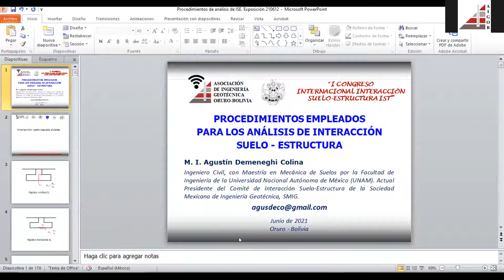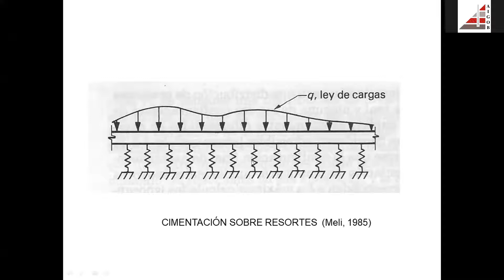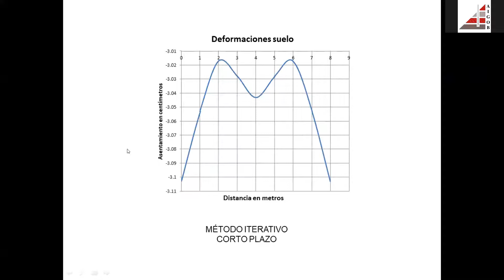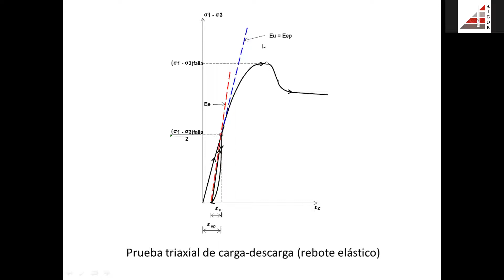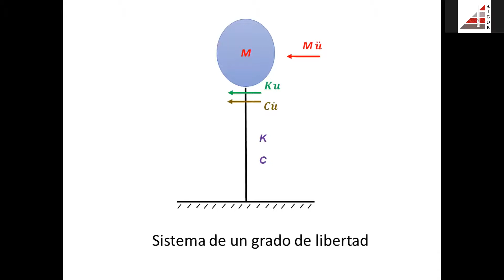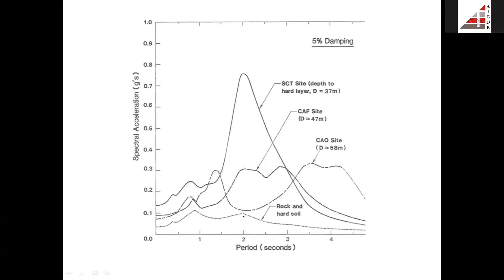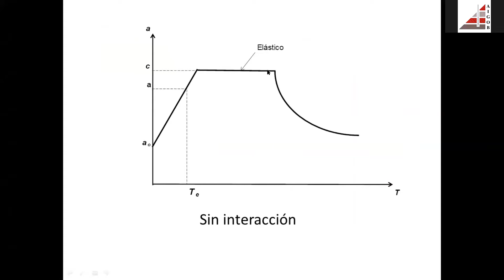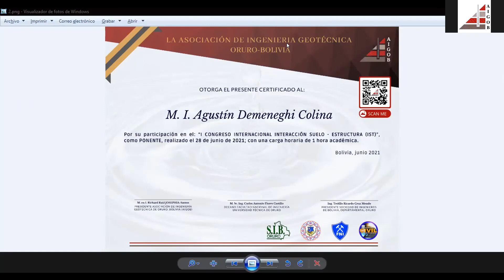Procedimientos Empleados para los Análisis de Interacción Suelo - Estructura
Presenta: Agustín Demeneghi Colina
Facultad de Ingeniería de la Universidad Nacional Autónoma de México (UNAM)